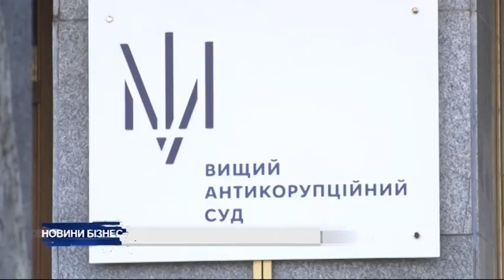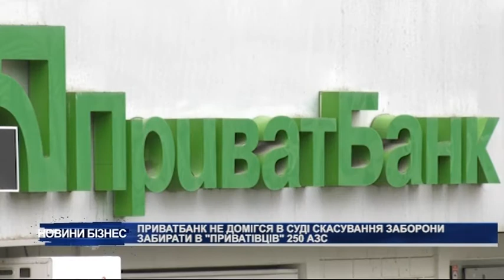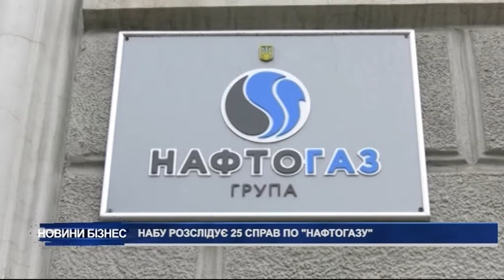Новини за 25 лютого, ранок 10:00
1. Вадим Новінський став співвласником "Харківобленерго"
2. Ексзаступнику голови правління ПриватБанку обрали запобіжний захід
3. ПриватБанк не домігся в суді скасування заборони забирати в "приватівців" 250 АЗС
4. НАБУ розслідує 25 справ по "Нафтогазу"
5. "Укренерго" знизило прогноз імпорту електроенергії з Білорусі та Росії в 4 рази
6. Кабмін дозволив імміграцію в Україну для 5000 іноземних ІТ-фахівців
7. Кабмін знову змінив главу Держархбудінспекції після обшуків
8. У Києві незаконно побудували бізнес-центр на місці диспетчерської
9. Венесуела висилає посла ЄС